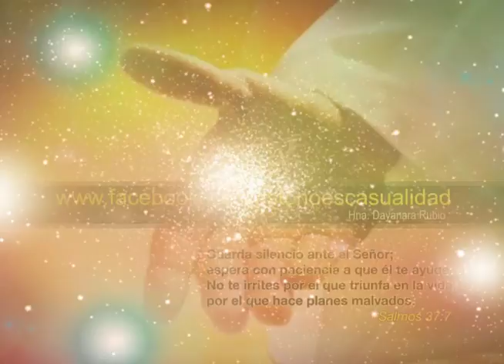REFLEXION En las manos de Dios